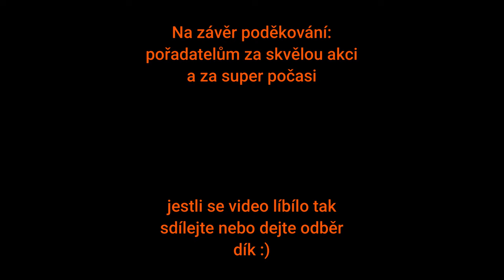letohradská endurocrossová dvouhodinovka dvojic a jednotlivců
enduro, cross country, motocross, letohrad, šedivec, extreme enduro, red bull, erzberg, letohrad, šedivec